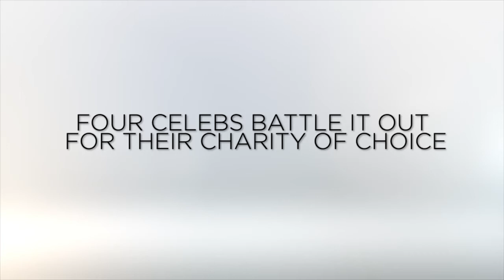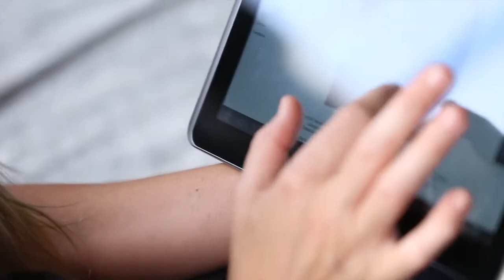Modern Luxury Hawaii + Verizon Wireless Present 4GLTE For Hope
Four local celebs battle it out with the power of Verizon 4GLTE for $4G to their charity of choice—with $10G going to the first-place winner! Meet the musician, the surfer, the artist & the actress and vote for your favorite